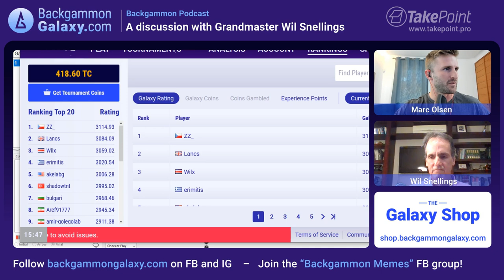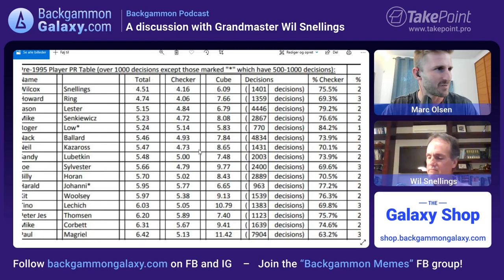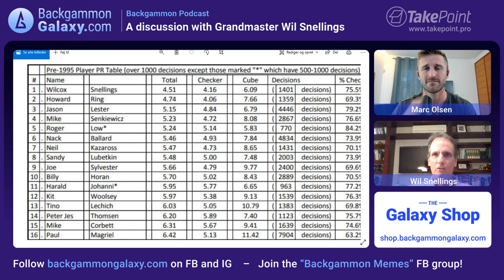Backgammon Podcast #2 GM Wil Snellings - a discussion on mastering Backgammon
In this episode of the Backgammon Podcast, Grandmaster, legend and former no. 1 in the World, Wil Snellings, is telling us about his way to mastering the game of backgammon. So much wisdom in this podcast!